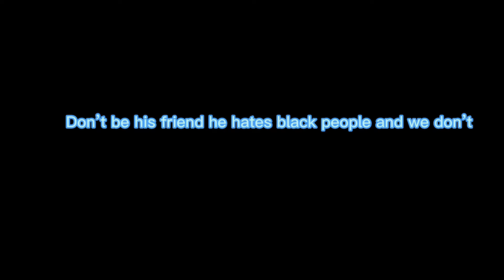November 1, 2022